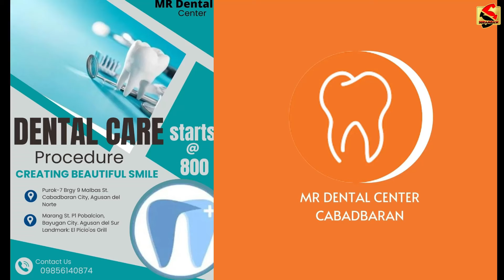Dog Bite "Public Prank" | natakot seila